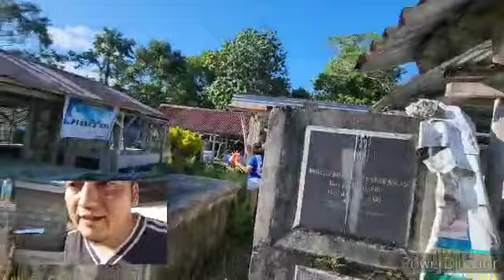🇵🇭Filipina-american vlog:Our Life living in the Philippines:Visiting our Newborn